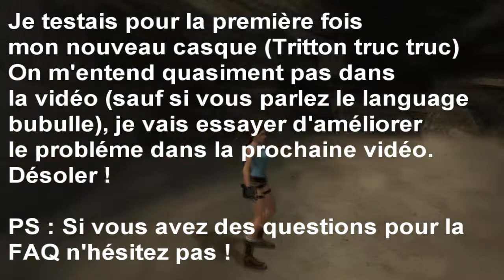Tomb Raider Anniversary (Ep10) | Egypte - Le Temple de Khamoon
BONJOUR les fan's de Tomb Raider !
Me revoilà comme promis avec Tomb Raider Anniversary , Remake de TR1 !
Bon visionnage !